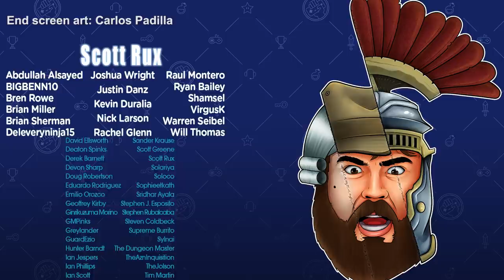Eternal Darkness Sanity's Requiem - Fear of the Unknown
Code TC68

(Exclusive Holiday Discount/Free US shipping subject to change after December)

Eternal Darkness Sanity's Requiem came out almost 20 years ago. On GameCube. Which is apparently now retro. That affects my sanity just like Eternal Darkness. Explore the haunted past through this GameCube game classic as you defeat the previous owners of the Tome of Eternal Darkness and struggle to keep your character's own sanity. This survival horror game introduced revolutionary mechanics which you may see in other favorite scary games, and some hefty combat from Resident Evil. Also, it's Nintendo's first solo M rated game!

Let me know what you thought about my Eternal Darkness review!

Eternal Darkness: Sanity's Requiem is a psychological horror video game released for the Nintendo GameCube. Developed by Canadian developer Silicon Knights and originally planned for the Nintendo 64, it was first released and published by Nintendo on June 24, 2002 in North America. It was the first video game published directly by Nintendo, rather than a third-party developer, to be rated M for mature by the Entertainment Software Rating Board. The game's setting is centered around a mansion in Rhode Island, the home of the protagonist Alexandra Roivas's grandfather and the mysterious book known as the Tome of Eternal Darkness that Alexandra finds there. The game is presented in a third-person action-adventure perspective in which the player must navigate a number of locations as twelve characters spanning different time periods. The game utilizes unique sanity effects to enhance the gameplay.

Intro - 0:00 - 3:54
Play some more - 7:15
Only this and nothing more - 14:05